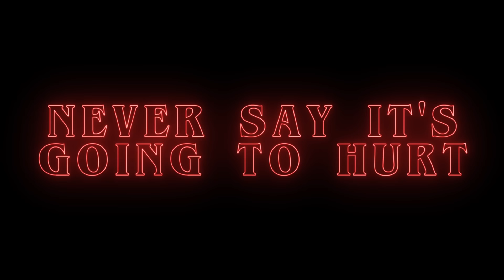11 Things You Should NEVER Say To Eleven | Stranger Things | Netflix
No one wants to incur the wrath of Eleven (Millie Bobby Brown). But you should be safe if you follow these simple rules for what NOT to say to the biggest badass in Hawkins, Indiana.

11 Things You Should NEVER Say To Eleven | Stranger Things | Netflix

Strange things are afoot in Hawkins, Indiana, where a young boy's sudden disappearance unearths a young girl with otherworldly powers.